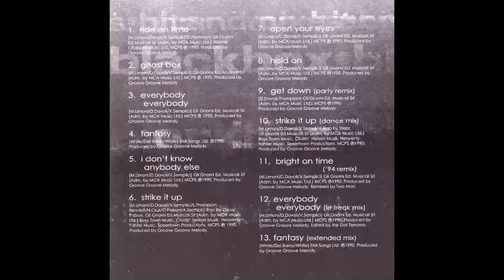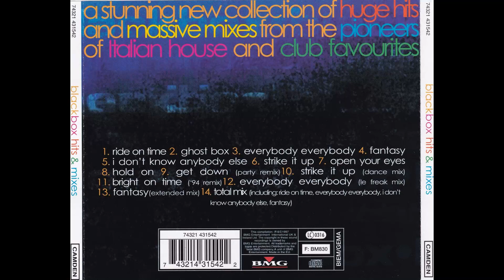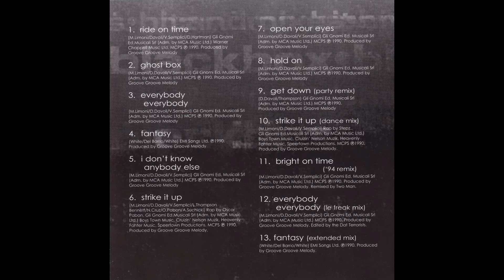BLACK BOX - Hold On